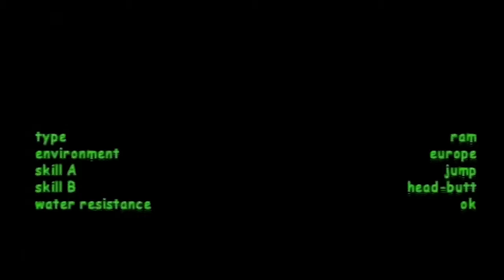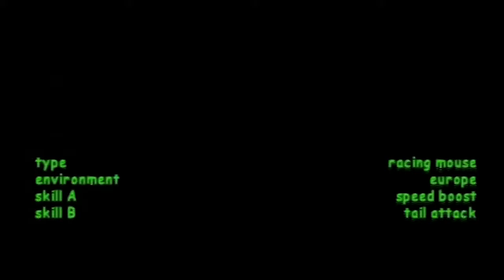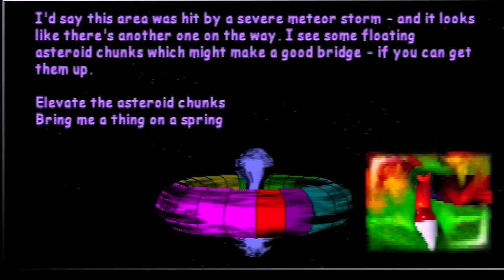HOW 2 FAIL - EVO'S SPACE ADVENTURE - PART 7 - "DEAD INSIDE"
I used to feel something. I think I've been robbed of that by this game.
I feel nothing anymore.
Except for contempt.
And I'm a little hungry.
But aside from that,
NOTHING!!!

Matt and Amish play Evo's Space Adventure for the PS1